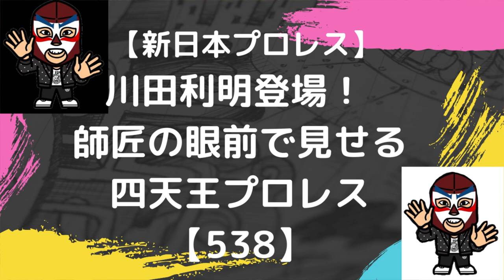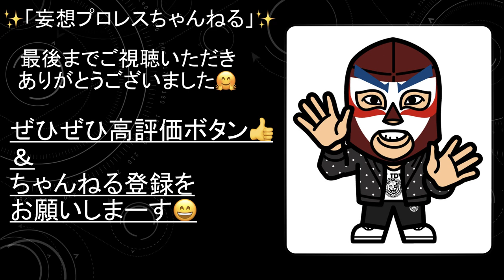【新日本プロレス】川田利明登場！師匠の眼前でみせる四天王プロレス【538】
川田が語る令和の四天王プロレス！

華蓮だ。様
Twitter　URL

ねこぢる様
Twitter　URL
miyu♡様
Twitter　URL
まいまい様
Twitter　URL
舞子様
Twitter　URL
ヒロキ@プロレス写真館様
Twitter　URL
れおな様
Twitter　URL
たくや〜Wrestling Photo acct.様
Twitter　URL
ぐっ様
Twitter　URL
sh0112様
Twitter　URL